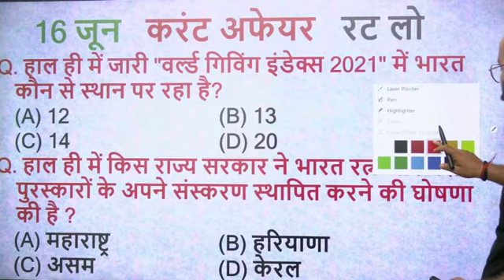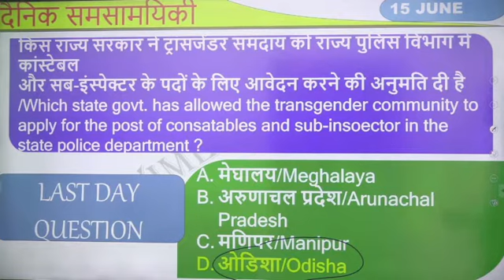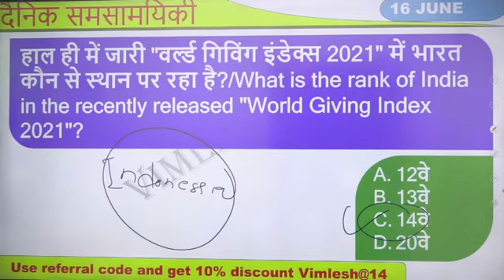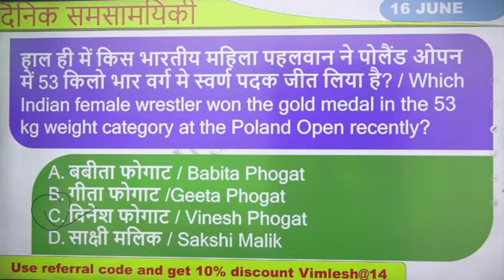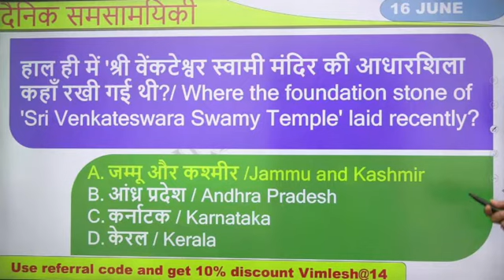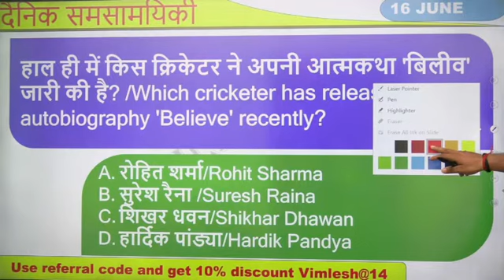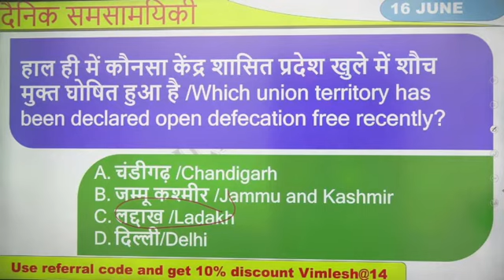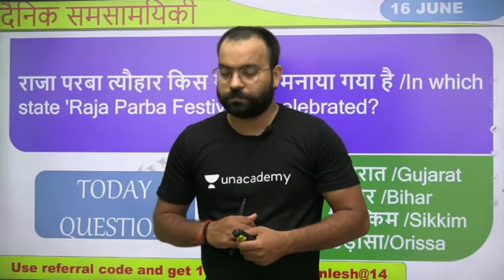16 june 2021 Daily Current Affairs Analysis by Vimlesh Sir || Unacademy || Current Affairs today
currentaffairs2021 questionsand answers
14 june 2021 Daily Current Affairs Analysis by Vimlesh Sir || Unacademy || Current Affairs today

currentaffairs2021 questionsandanswers

currentaffairsforallcompetitive exams

7_june-current_affairs

9_june-current_affairs
8_june-current_affairs
6_june-current_affairs